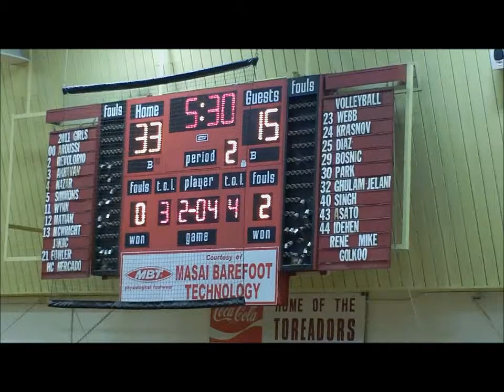ESPNLA.com: Taft 84, Clovis West 54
The Taft boys basketball team beat Clovis West, 84-54, in the first round of the CIF State playoffs on Wednesday night.
Anthony January scored 17 points to lead Taft. Teammates Kris Yanku and Brandon Perry each scored 16 points.
Taft, the No. 3 seed in the Southern California Regional, advances to the second round of the state playoffs and will play Fresno Bullard on Saturday night.